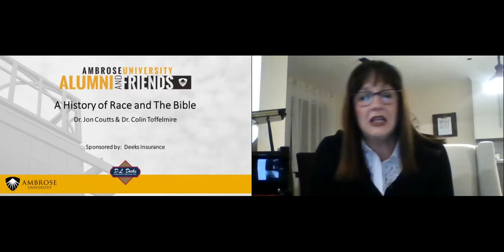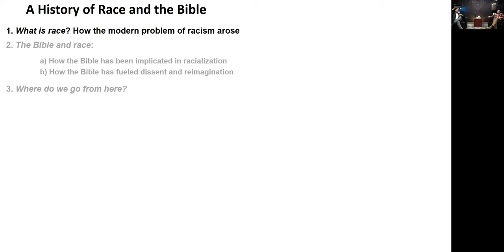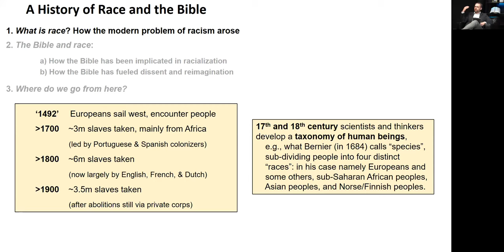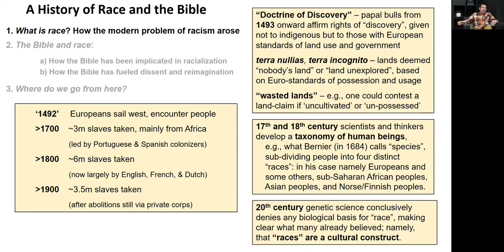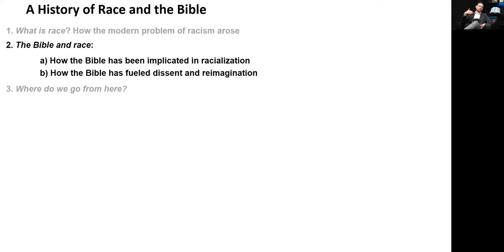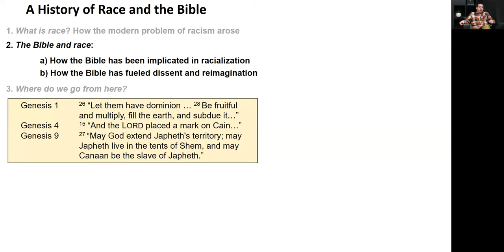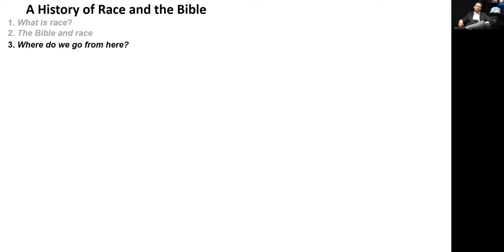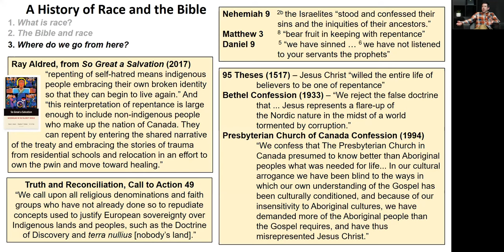A History of Race & The Bible - Dr. Colin Toffelmire & Dr. Jon Coutts